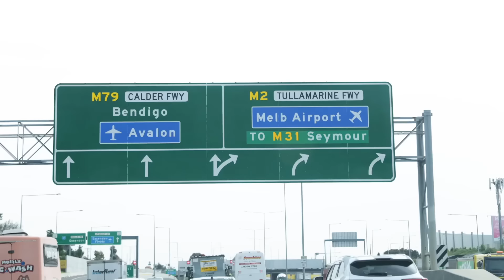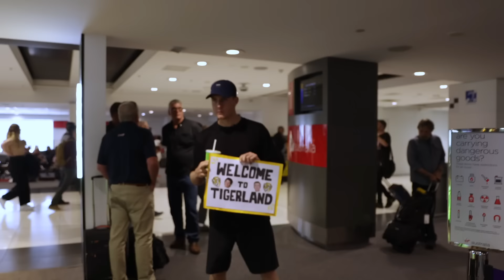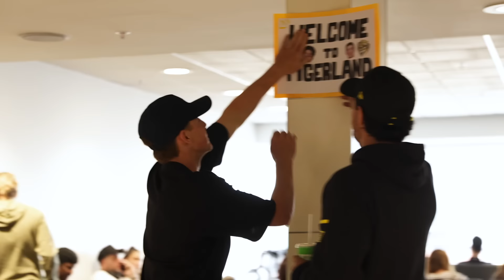ROAR: New kids on the block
Go behind-the-scenes with Draftees Kane McAuliffe and Liam Fawcett on day one at Tigerland.